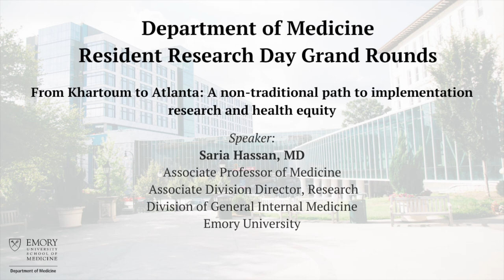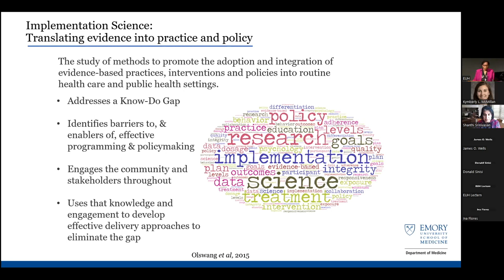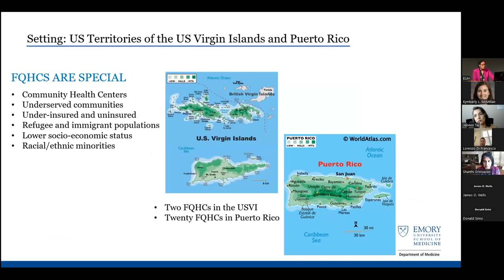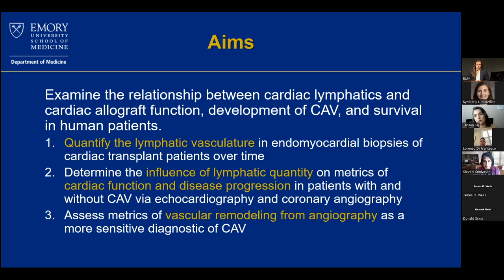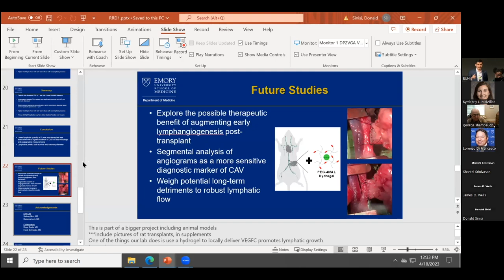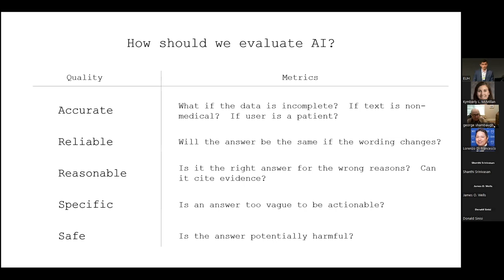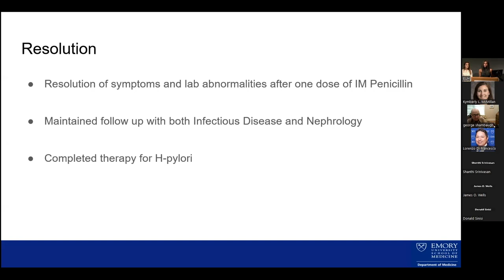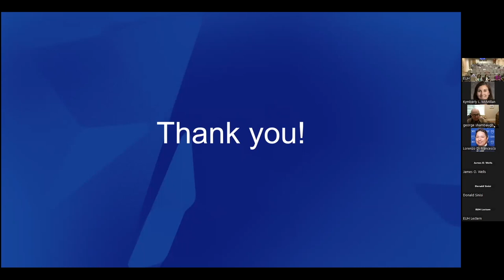From Khartoum to Atlanta: A non-traditional path to implementation research and health equity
Resident Research Day Grand Rounds: From Khartoum to Atlanta: A non-traditional path to implementation research and health equity 4/19/23

SPEAKER & CME Information:
Speaker:
Saria Hassan, MD
Associate Professor of Medicine
Associate Division Director, Research
Division of General Internal Medicine
Emory University